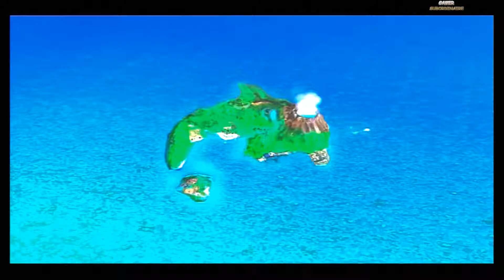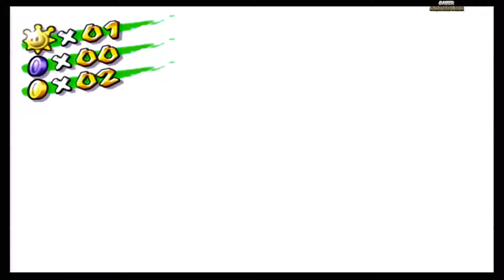Super Mario Sunshine #1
Up to the first star, er, I mean "shine sprite" in Bianco Hills.